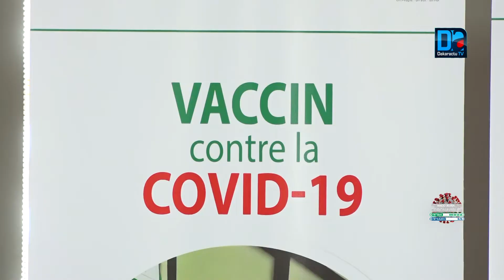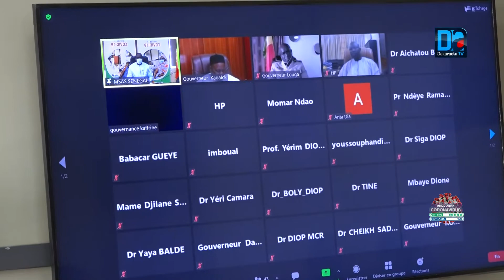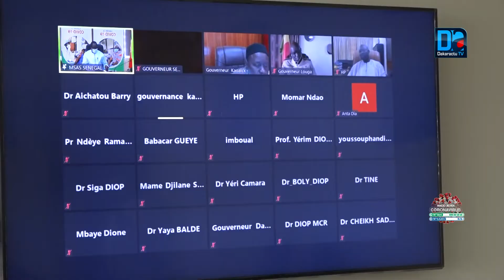Première phase de distribution des vaccins: 97.500 doses ont été réparties entre les 14 régions du S